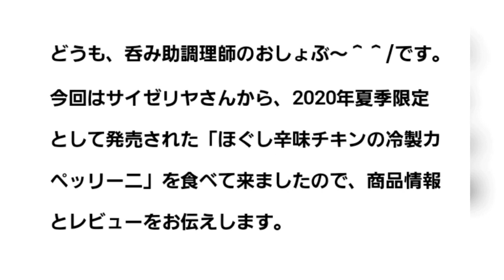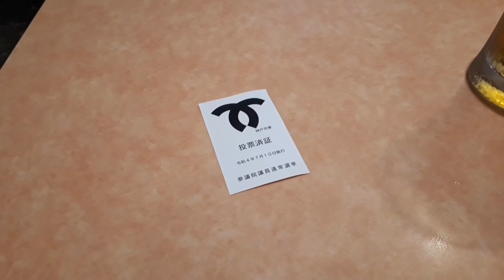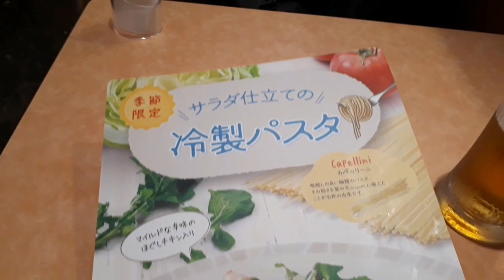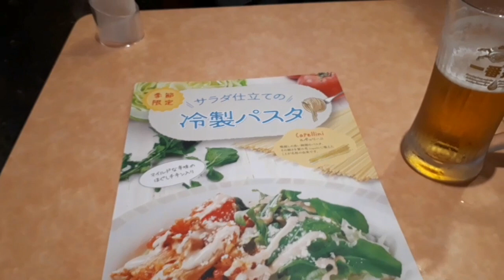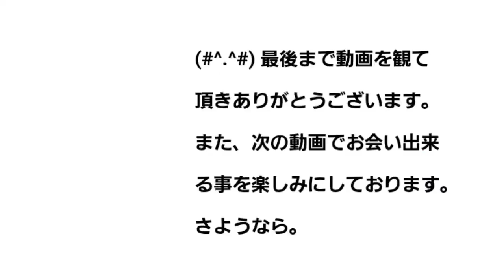【サイゼリヤ】2022年夏季限定「ほぐし辛味チキンの冷製カペッリーニ」レビュー！（感想）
今回はサイゼリヤさんから、2022年夏季限定として発売された「ほぐし辛味チキンの冷製カペッリーニ」を食べて来ましたので、商品情報とレビューをお伝えします。

■商品概要
商品名『ほぐし辛味チキンの冷製カペッリーニ』
販売期間 6月1日～8月中旬まで
販売店舗 全店 （地下鉄赤塚店、練馬谷原四丁目店は除く）

※公式ニュースリリースより
暑い夏にぴったりの冷製パスタが季節限定で登場します。 喉越しの良い細麺パスタ“カペッリーニ”に、マイルドな辛味の ほぐしチキンをたっぷりのせました。さらに、レタス、トマト、 フレッシュルーコラも加え、程良い酸味の特製ドレッシングで さっぱりとサラダ風に仕上げました。 ぜひ、この機会にご賞味ください！

※動画内音楽
曲名「Fall ln Love」
クリエイター「vfine」